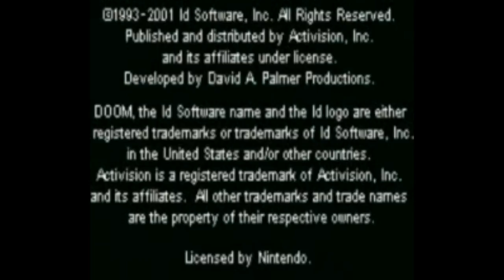Doom I (GBA) Gameplay in 1 Minute